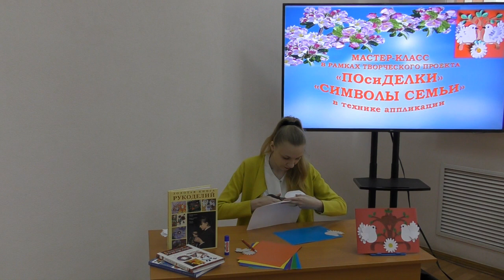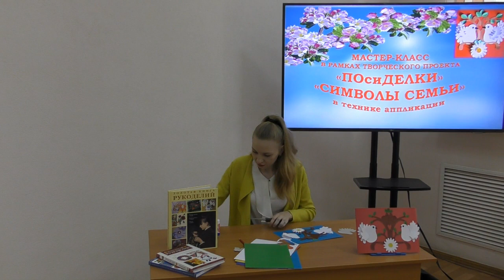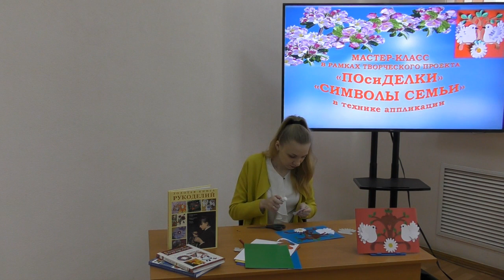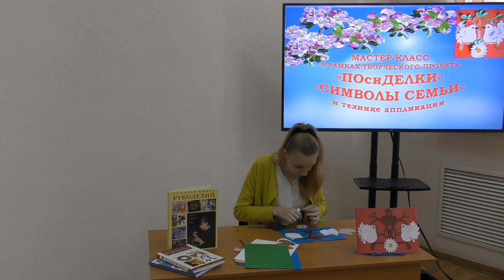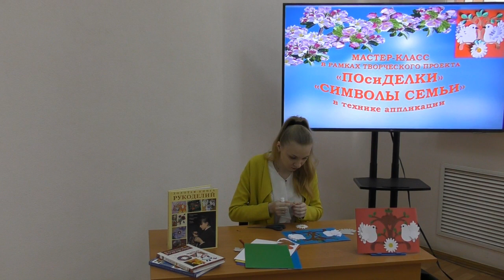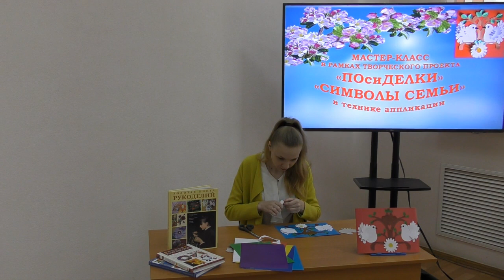Мастер-класс к международному Дню семьи.